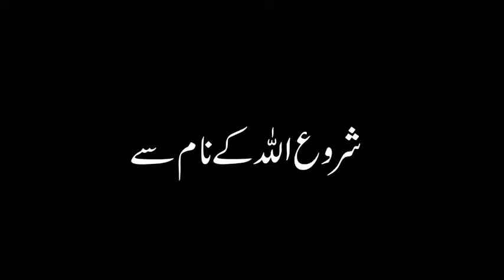Suraj Grahan 11 August 2018 Time سورج گرہن Solar Eclipse astrology ilm e Jafar Y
haseeb ali channel